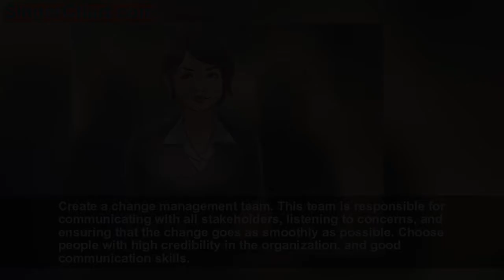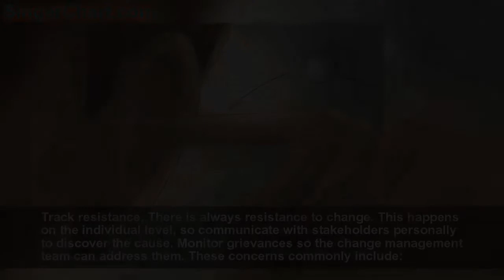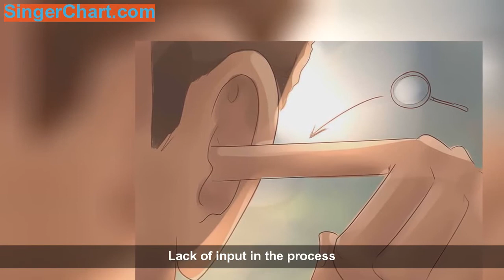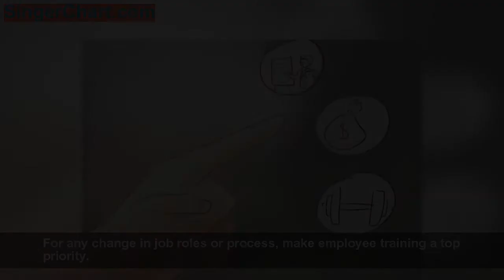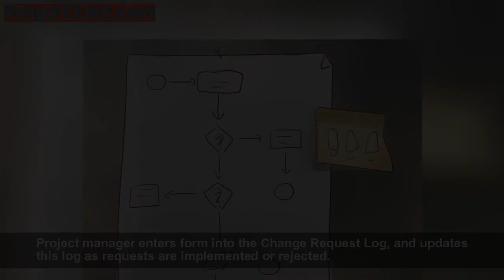How to Write a Change Management Plan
There are two types of change management plans. One addresses the impact of change to an organization, easing the transition. The other tracks changes to a single project, creating a clear record of product tweaks or alterations to the project scope. Both of these plans aim to communicate what needs to be done clearly and accurately.
Method 1: Writing a Plan to Manage Organizational Change
   Demonstrate reasons for the chang
   Define the type and scope of chang
   Describe stakeholder suppor
   Create a change management tea
   Develop an approach with organization managemen
   Draw up a plan for each stakeholde
   Create a communication pla
   Track resistanc
   Address roadblock
Method 2: Tracking Changes to Any Project
   Define change management role
   Consider a change control boar
   Create a process for enacting change request
   Create a change request for
   Add additional information to the change lo
   Track major decision